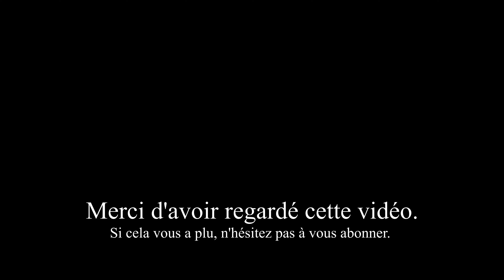WEEKLY VLOG #19 : Rentrée scolaire, Dentiste, Unboxing et Beaucoup de Blabla 😂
Coucou tout le monde, on se retrouve pour un nouveau weekly vlog ,  j'espère que ça vous plaira gros bisous 😘

Lookfantastic : PRIS26LF Il offre 20% sur les produits non soldés + 10 % sur les produits premium non soldés

Parrainage :
Feelunique Une remise de 10 € sur ta première commande à partir de 30€ d'achat.